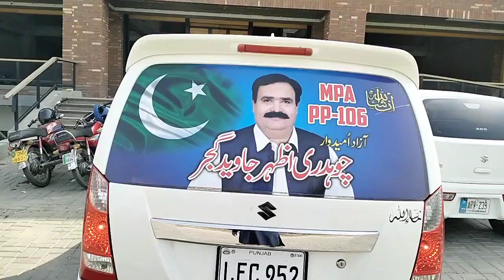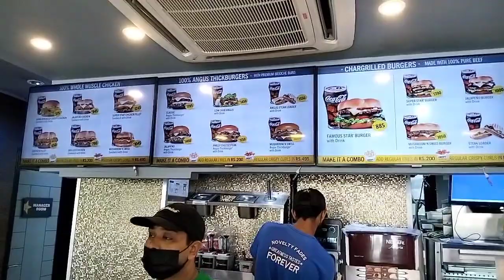Hardee's Faisalabad visit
Today we went to Hardee's Faisalabad with Rana Zulfiqar ,Atif CH & Umar Gurjar.